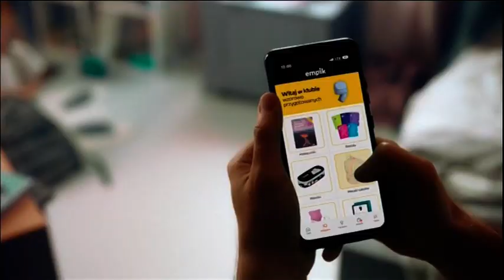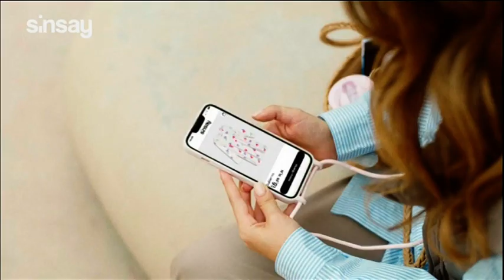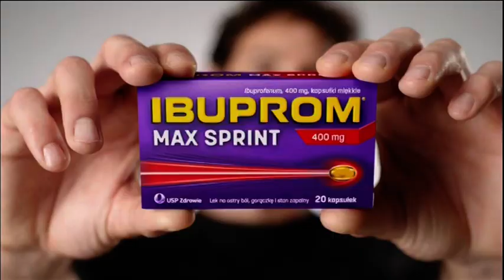TVP ABC - Tyłówka Wieczorynki, Reklamy, Zapowiedzi i Ident z 22 Sierpnia 2024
Tyłówka Wieczorynki (Dokładnie Po Serialu "Lupin Wśród Bajek"), Reklamy, Zapowiedzi i Ident z TVP ABC z 22 Sierpnia 2024